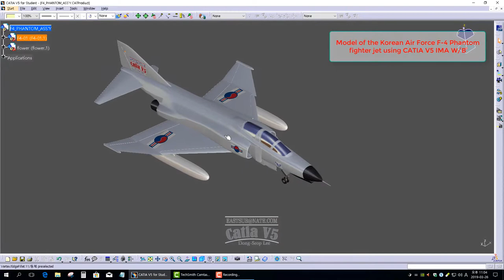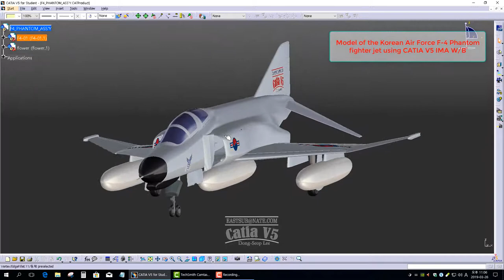[IMA] CATIA V5. Model of the korea air force F-4 phantom fighter jet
I uploaded the file to the site below.
(제가 제작한 파일은 아래의 사이트에 업로드 하였습니다.)